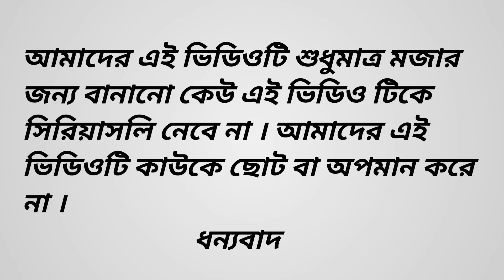বন্ধু সব হারামি😑||নতুন বাইক শেষ😑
New viral
Viral
Short
Video short বন্ধু সব হারামি😑||নতুন বাইক শেষ😑||new_comedy_video 2023
বন্ধুসব_হারামি||নতুনবাইকশেষ
bangalacomedy bangla_funny_video sofiker_funny_video
bongmedia
rajbanshi_funny_video
hasirtablet
bong_luchcha_video
bangalacomedy
new_comedy_video
bonnlucchaj
crazypola
              ❤️❤️❤️❤️ I Love You GYS ❤️❤️❤️❤️
              bikecity
vehicle documents
bike documents
bike kenar porej papers nite hobe
AAR Necessary documents before or after buying the
bike
amazon.in
Necessary documents for bike
new bike documents
tax token of motor vehicle
bike kiner pore
o Rithvik Dhanjani On miniTV
ride a bike in 10 minutes || Bike Riding tips
How to ride a bike in 10 minutes
how to ride motorcyele beginners
how to ride motorcycle for beginners
how to ride motorcycle bangla
how to ridea motorcycle gear change
how to.drive a motorcycle
how to ridea motorcycle how to basic
how to ride bike for beginners
how to ride a motorcycle in 5 minutes
how to ride bike frst time
how to ridea bike in less than 10 minutes
Bike Riding tips
Watch Free Shows & Mini Movies
how to ride bike at home
OPEN
UPCOMAGuUpcoming Bikes In India 2023 F. New Bullet,
BIKES XPulse, Yamaha & Kawasaki New Bikes 2023
RESULT
2023 upcoming bikes in india
upcoming bikes in india 2022 under 1.5 lakh
2022 new upcoming bikes in india
O anjani On miniTV
upcoming bikes in india 2023
upcoming bikes
2022 upcoming bikes in india
upcoming bikes india
Watch
OPEN
বন্ধুর নতুন বাইকে
bike bandhur
bandhue new bike
bike new bandhu
bandhune#bike
Ami Abu Nei Zabardast Cheez Bana Dee Kashmiri Tosha
Content
Analytics